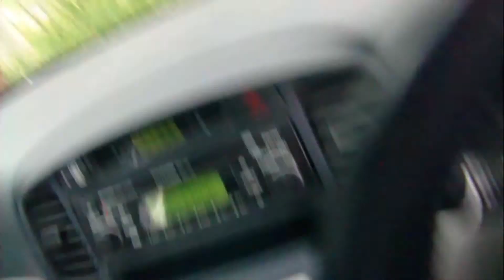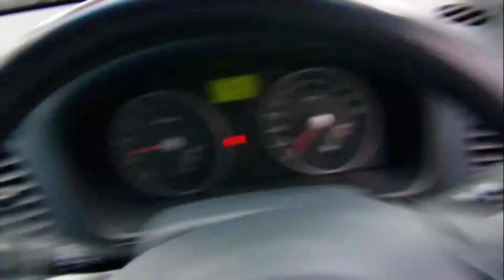Delicious Dean - TiMe tO DiE film clip 2013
Directed by The Underachievers 2013
Song: TiMe tO DiE by Delicious Dean from EP "Dance Till Ya Dead" 2013
Currently unsigned